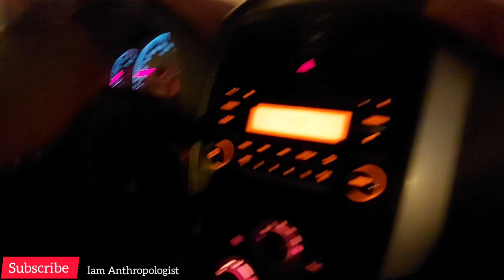The Real streets of Al shahaniya